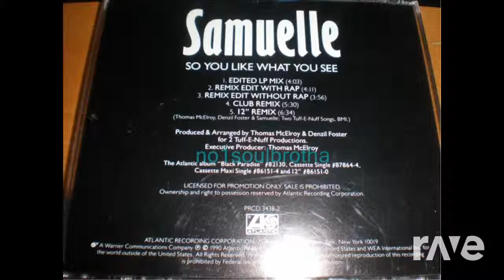Im So You Into What You See - No1Soulbrotha & Swv | RaveDJ